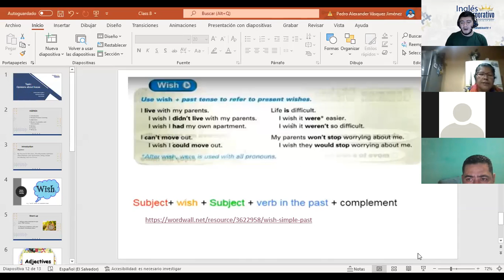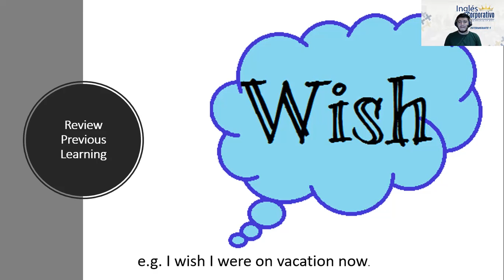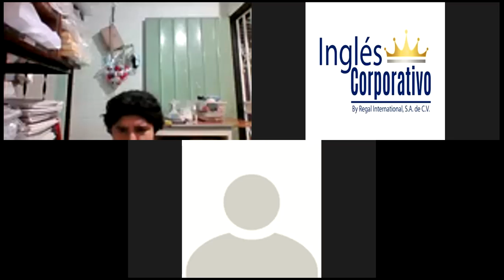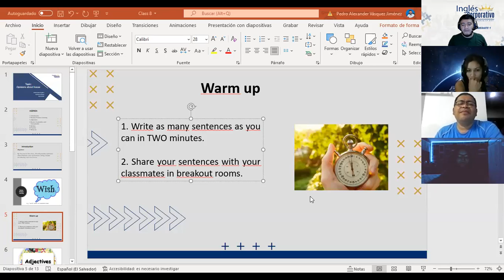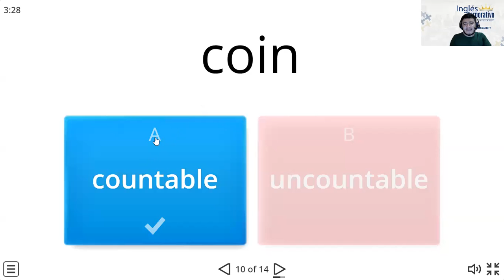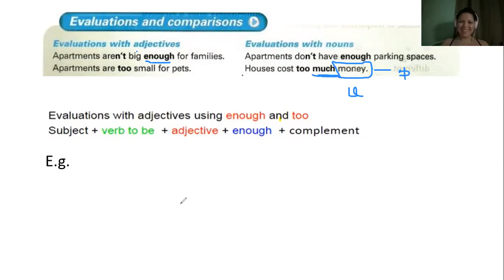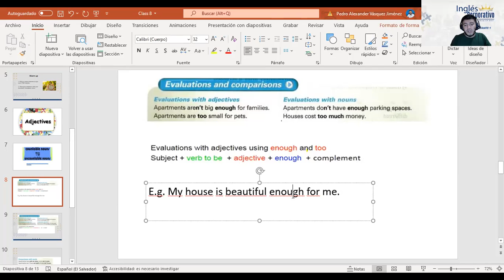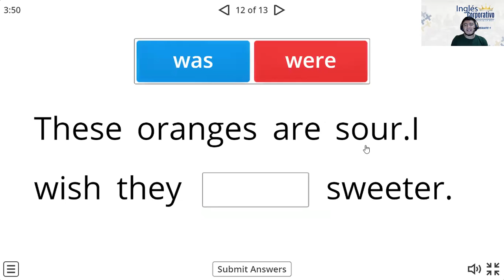Ingles Corporativo- Class # 8 Opinions about houses